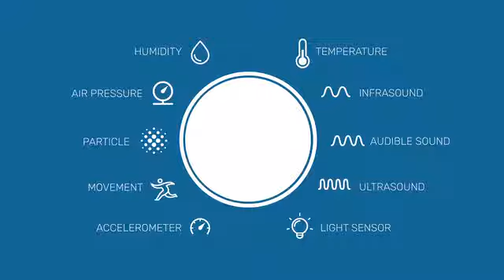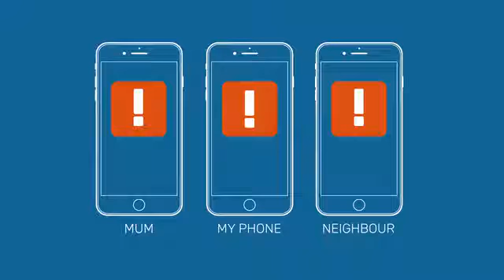Point—the Friendly Home Alarm New Technology Tech World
Point is a complete home alarm in a single device. No invasive cameras or complex setups. Know instantly when something is wrong.

Point is a complete home alarm in a single device. It lets you know if something is wrong at home - without using invasive cameras. When the unexpected happens, Point alerts you and your family, friends and neighbours, so that your community can help each other.

Point is more than just a home alarm; it is giving your home a voice. By utilising environmental sensors and machine learning Point understands important events in your home.

Point notifies you of events that matter the most to you: intrusions, smoke, loud music late at night or sudden temperature changes. This information is presented on your phone and will be available to you no matter where you are. Point does this all while respecting your privacy—no cameras or eavesdropping.

Point senses when you are leaving your home and automatically switches on the burglar alarm. If you prefer to turn the alarm on and off by yourself - there's also a setting for that!

Point can detect emergencies such as a break-in or smoke, and alert you and your community right away.

Your community of friends, family, and neighbours can communicate with each other and act in case of an emergency. Point can also send text messages to friends who are not using the app.

Over time Point can inform you about hard-to-discover home environment issues.

The home screen provides you with a 24 hour overview of your home, while the timeline provides you with insights about your home over a long period.

By combining sound and environmental sensors with artificial intelligence, Point can understand what is happening in your home. It is trained to detect specific events, such as intrusions, smoke, and different types of alarms. When an event that matter to you occur it is immediately forwarded to your phone. Most processing happens on Point and raw sound never leaves the device. This way your privacy is protected.

Point connects over Wi-Fi and runs on a rechargeable battery that lasts 6-12 months depending on environment conditions.

With HomeKit™, Point easily integrates with the rest of your home. Turn on the alarm automatically when you leave the house. Point is also compatible with IFTTT which allows you to connect it hundreds of applications and products to trigger reactions based on events discovered. For the adventurous there is an HTTP API available if you want to build your own integration.

We have upgraded Point on all fronts. But by far the biggest addition is the community. People are eager and able to help each other out. That's why your community is front and center in the new app.